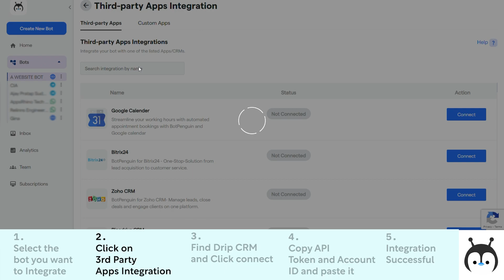How to integrate BotPenguin Chatbot with Drip CRM? | BotPenguin Integrations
Hey there,
This is BotPenguin, your go-to platform for chatbot solutions. Be it Whatsapp, Telegram, Facebook, Website or your landing page, our chatbots are everywhere, making communication automation easier for you. Our AI chatbots run on state-of-the-art frameworks and deliver the best user experience for you and your customers.
On top of everything, it is FREE, not just to start with, we have a FREE FOREVER plan too.
to make your first chatbot.

Level up your email marketing game with BotPenguin and Drip CRM's integration. Say goodbye to manual data entry and hello to targeted email campaigns. Automate your lead nurturing process with personalized drip campaigns powered by BotPenguin chatbots. Deliver the right message at the right time and convert more leads into customers. Get started with BotPenguin and Drip CRM's integration today and watch your email marketing efforts skyrocket!
In no time you will know how to easily integrate BotPenguin with Drip CRM!